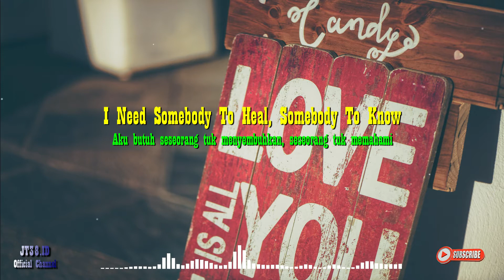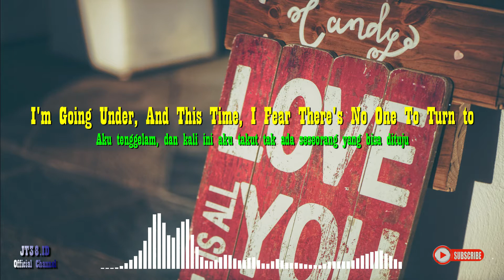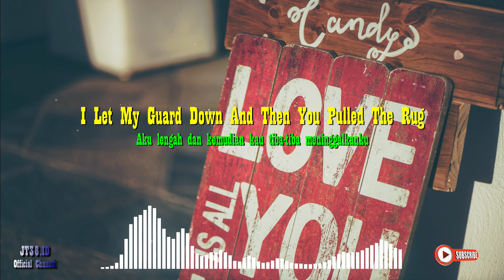SOMEONE YOU LOVED - Lewis Capaldi (Cover by First to Eleven) I Video Lyrics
🎵 Judul       : SOMEONE YOU LOVED
🎙️ Penyanyi  : Lewis Capaldi (Cover by First to Eleven)